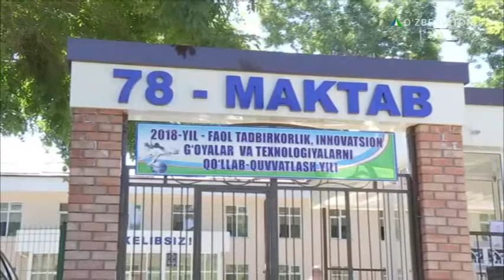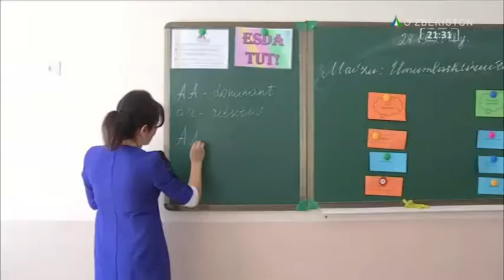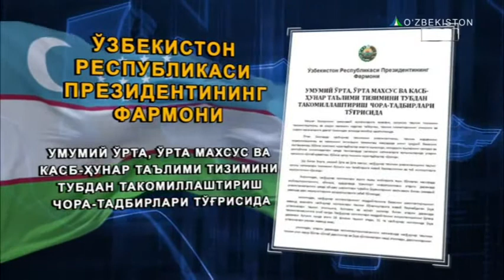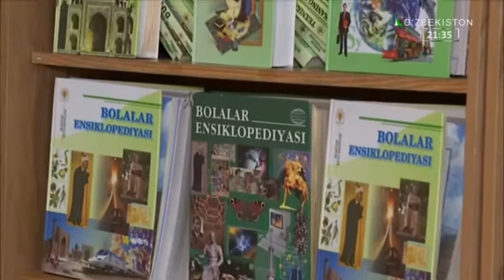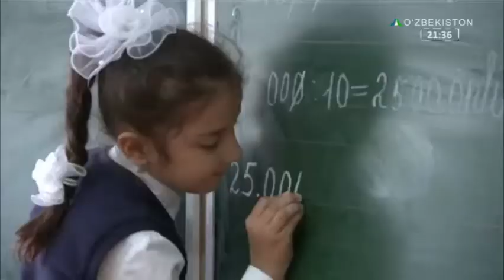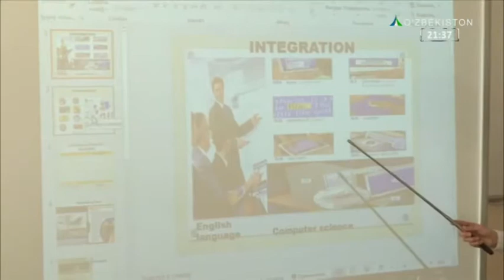Юртимизда 11 йиллик мажбурий таълимнинг жорий этилганига бир йил тўлди!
Юртимизда 11 йиллик мажбурий  таълимнинг жорий этилганига бир йил тўлди. Ўтган даврда халқ таълими тизимида қандай ишлар амалга оширилди?